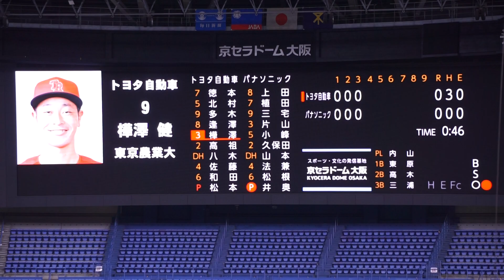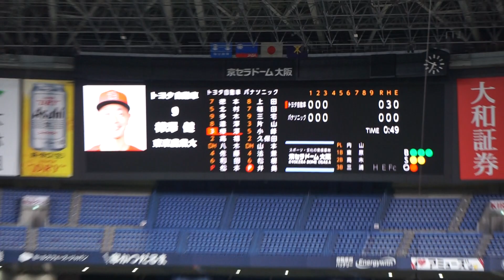2022/11/4(金) 井奥勘太(パナソニック) vs 樺澤健(トヨタ自動車) 空振り三振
JABA日本選手権大会2022 2回戦 2022/11/4(金) 京セラドーム トヨタ自動車 vs パナソニック

4回表（トヨタ自動車の攻撃）
（先発投手）井奥
1アウト 2塁 樺澤 空振り三振

【勝投手】松本
【敗投手】井奥
内山隆雄(球)、東原正憲(一)、高木克也(二)、三浦和幸(三)、戸田和雄(追)

トヨタ自動車 vs パナソニック 試合経過-第47回社会人野球日本選手権大会 : 一球速報.com | OmyuTech

【2022阪神 ドラフト1位】【山田翔太 ホームラン(ソロ)】2022/10/19(水) 杉本幸基(日本大学) vs 山田翔太(中央大学) レフトソロホームラン（打点1）
2022/10/8(土) 鈴木健(東京大学) vs 山田健太(立教大学) レフト2ランホームラン（打点2）
2022/8/31(水) 内海優太(広陵高校) 右中間ソロホームラン（打点1）打席(4回表) vs 篠木健太郎(法政大学)